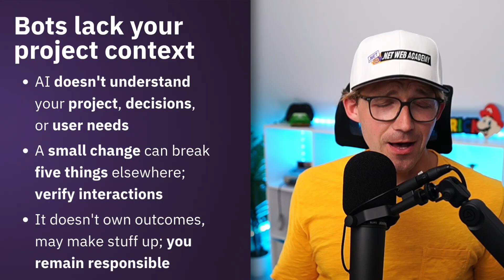Will AI Replace Developers Soon? 🤯